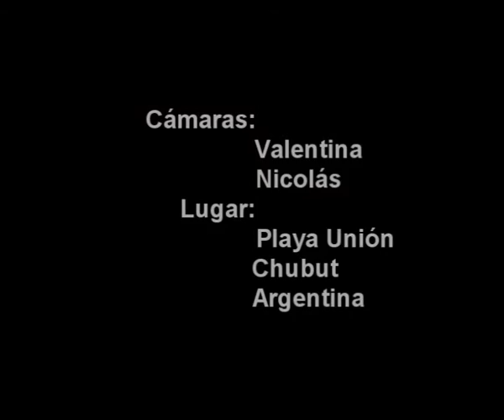Micro Quad Turnigy con CC3D Atom- OutDoor 260715